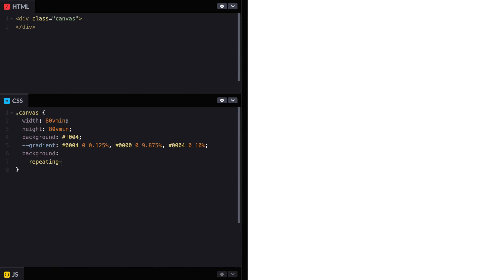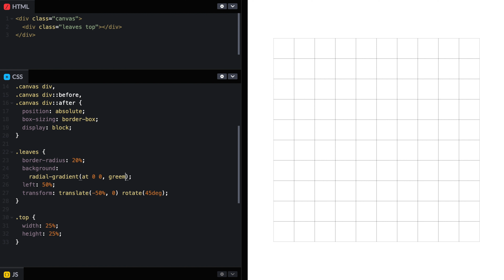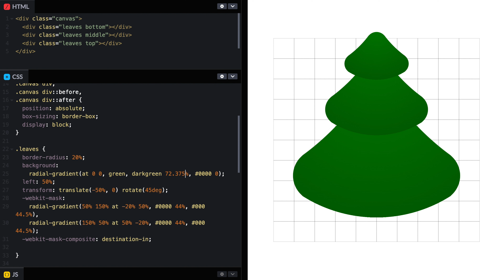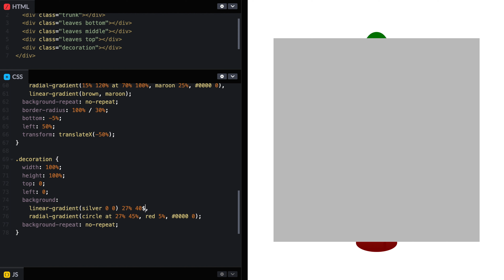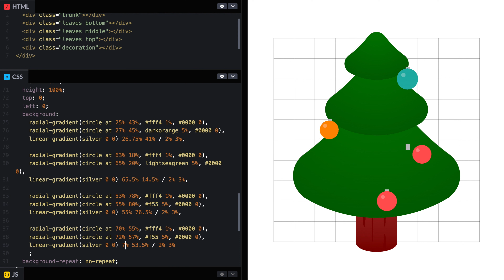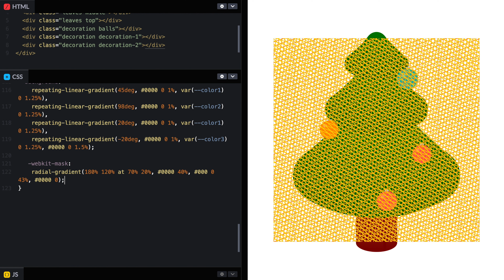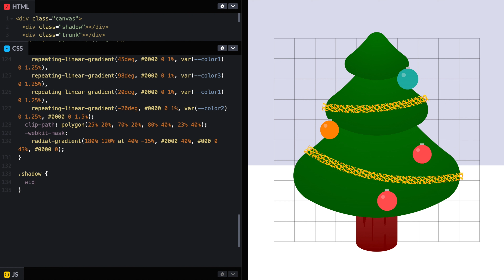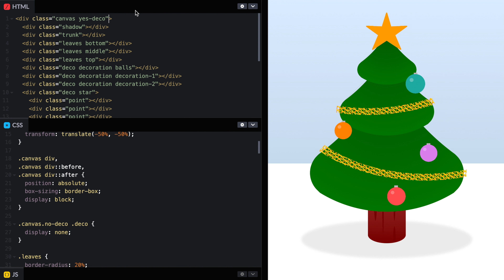Drawing a Christmas Tree with CSS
Live coding a drawing in CSS of a Christmas tree with decoration.

On this drawing:

- Positioning
- Gradients (radial, conic, repeating-linear)
- Masks
- Border-radius
- Custom properties
- ...and more!